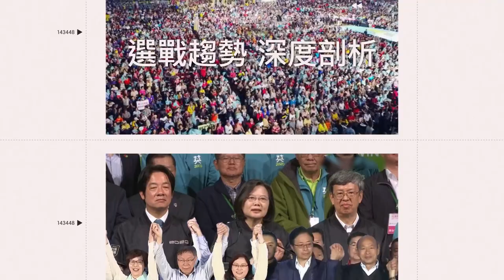成功高中慶畢業高三生丟書下樓 畫面超壯觀 半小時內清理乾淨！｜三立娛樂星聞